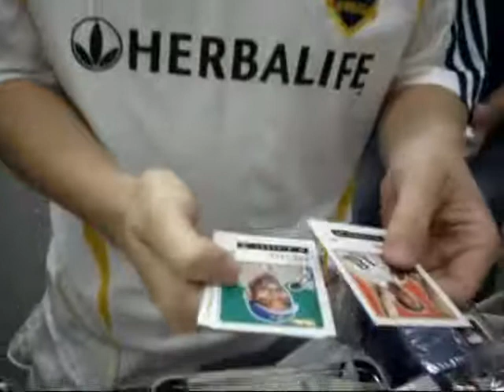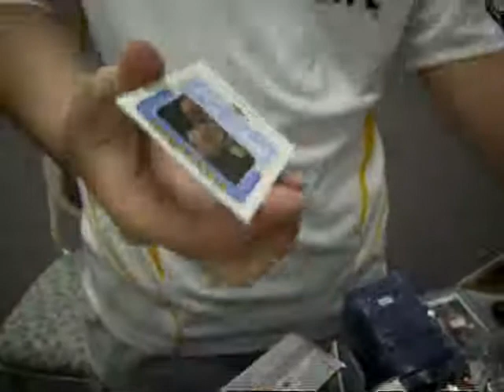1999-00 Upper Deck Retro Box Break 22 March 2009 Part 2 of 2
This is a factory sealed hobby box of 1999-00 Upper Deck Retro that Ray busted at Sydney's ONLY Trading Card Show held at the The Mounties Club on 22 March 2009. This video is Part 2 of 2.

Camerawork courtesy of Gary Chan. Comments by Gary Chan and Ray Jordan.